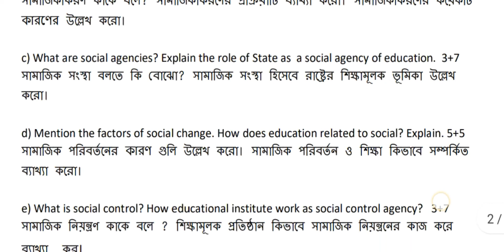Burdwan University | Education General | Semester-3 | Paper : CC-1C/GE-3 | 2020 Question Paper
Hope it wil be helpful for you 💗